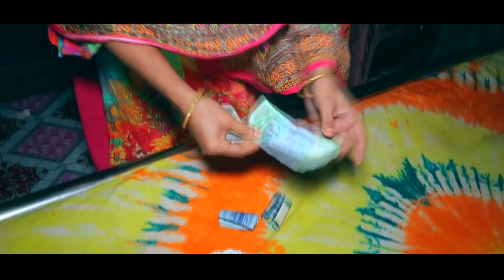Yousuf & Nusrat's Wedding Trailer.